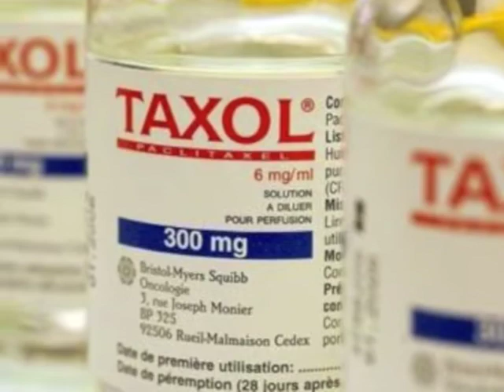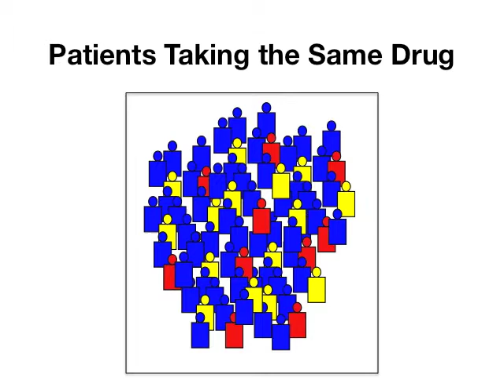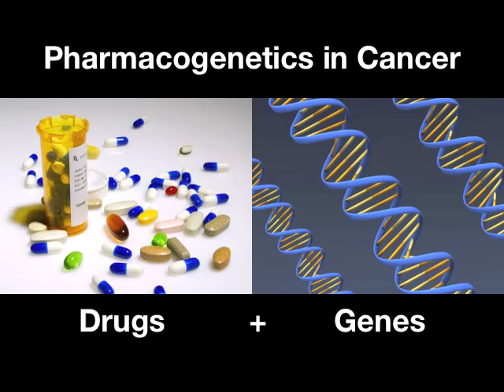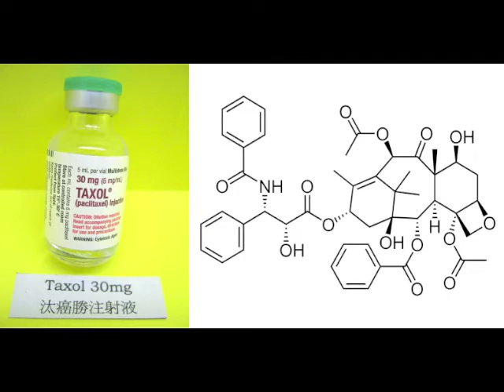The Promise of Personalized Medicine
In this video, Erica Woodahl, PhD, '04, associate professor in the Department of Biomedical and Pharmaceutical Sciences at the University of Montana, talks about what pharmacogenetics means to her. Woodahl is a part of the Northwest-Alaska Pharmacogenomics Research Network (of which the UW School of Pharmacy is a member). In her work in the field of pharmacogenetics, she is working to improve participation in pharmacogenetic research and to build respectful relationships between researchers and Northwest tribal communities.